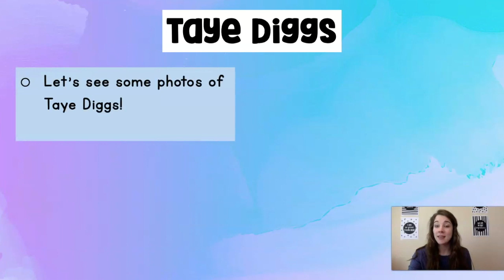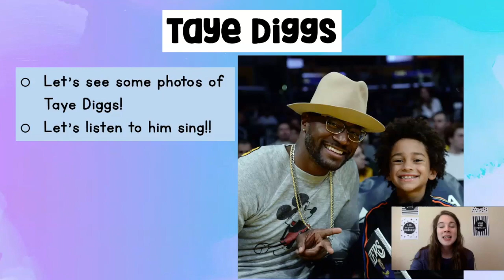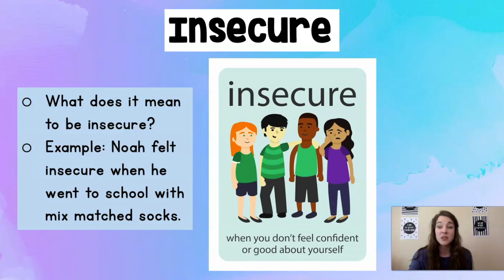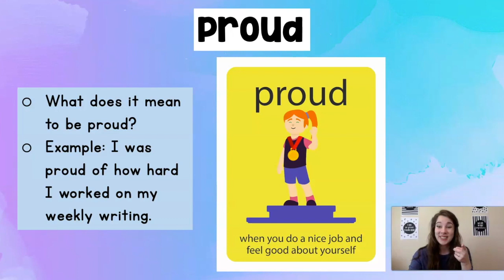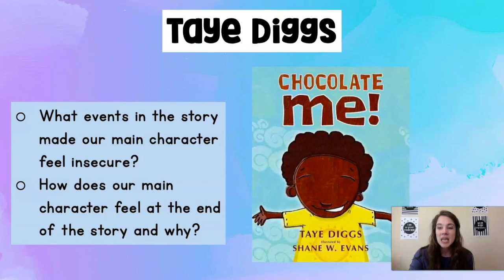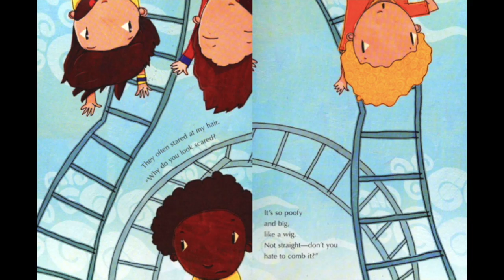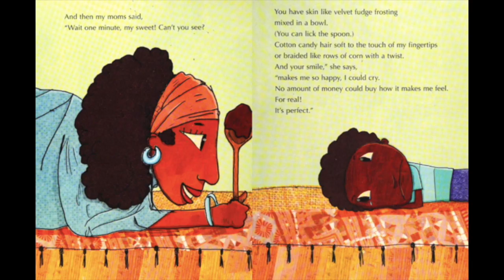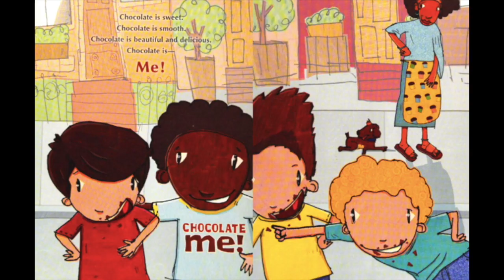KinderandFirst_5.12.20_ReadAloud